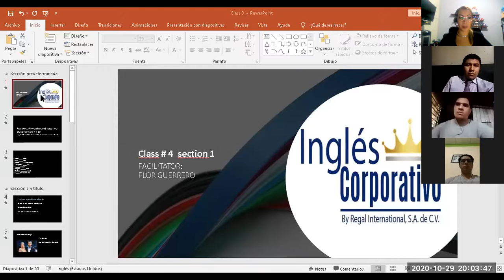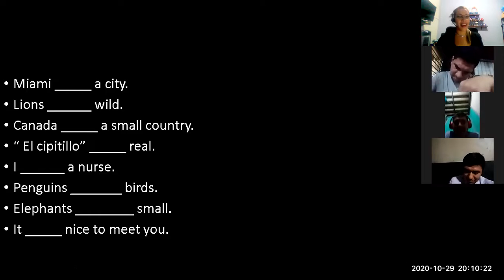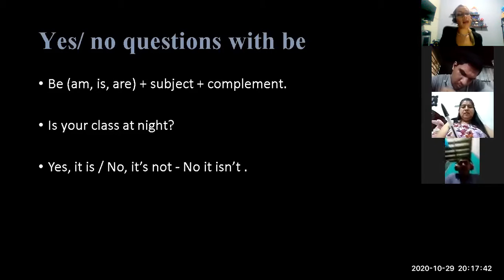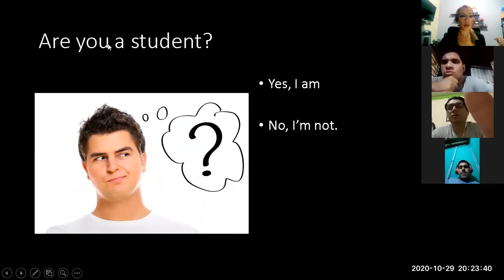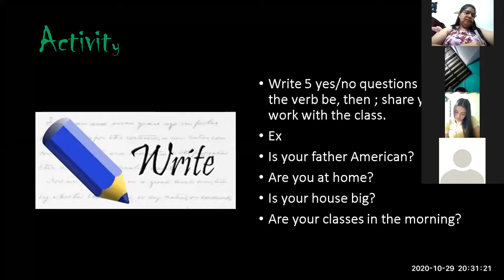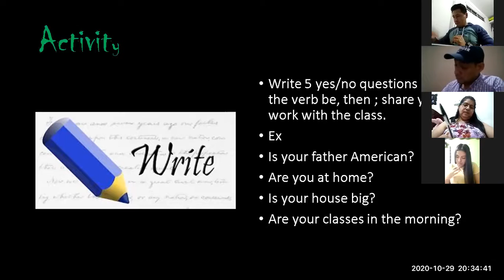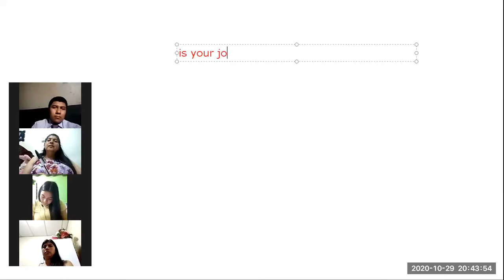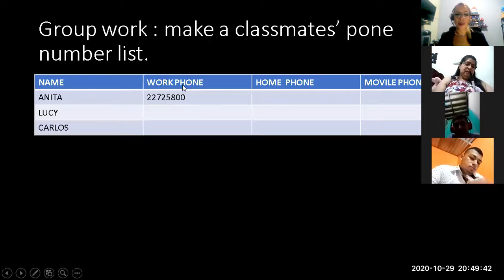Ingles Corporativo- Class 4 yes/no questions with be